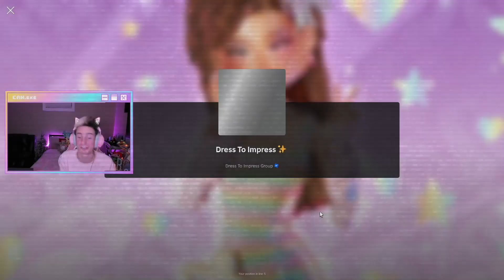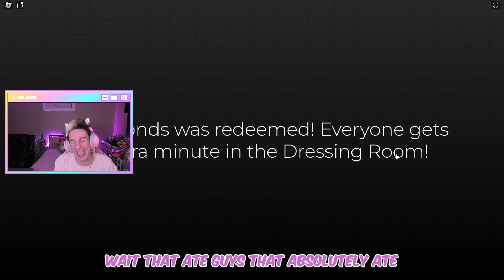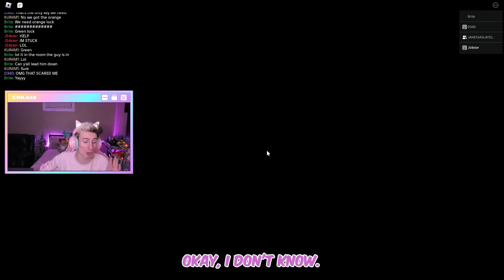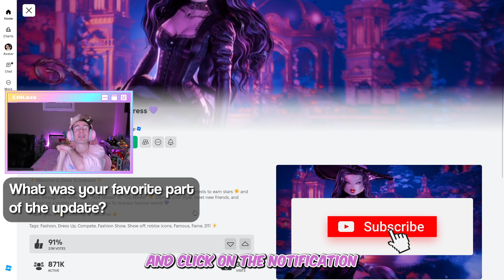The LANA LORE In DRESS TO IMPRESS Gets CRAZIER On ROBLOX!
Mmmmmmheyyyyyy Friends!!! What Made Y'all SMILE Today Besties?! I HOPE Y'all LOVED The Dress To Impress Halloween Update Video AS MUCH As I DID Besties! Being Able To Film & Upload This Video With The Saxter Fam Was TRULY SUCH AN AMAZING TIME And Experiencing Such An INCREDIBLE Update Together Was SO SO Special!

What Are Y'alls FAVORITE PARTS Of The Dress To Impress Update AND What Are Y'alls Favorite Parts Of The Video Besties?!

I LOVE Y'ALL SO SO MUCH!!! Y'ALL ARE AMAZING FRIENDS!!!

Would You Like To Suggest FUTURE Content/Videos?! Feel Free To Do So Here!

▶ SOCIALS ▶

- Join The Saxter Fam Roblox Group For The Opportunity To Join ANY & ALL Of The Roblox Experiences That I'm Currently In, Alongside Having The Opportunity To Be In FUTURE Roblox Videos & The FIRST To Know About ANY Of Our AMAZING Roblox Additions!